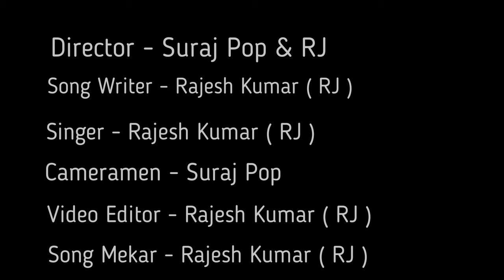Pagal RJ - Katihar Rap Song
Follow me -